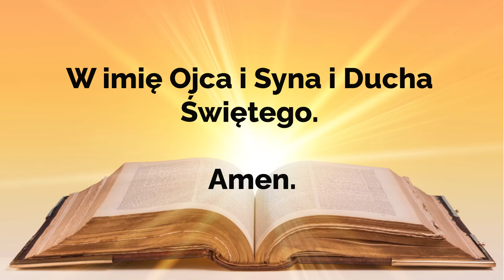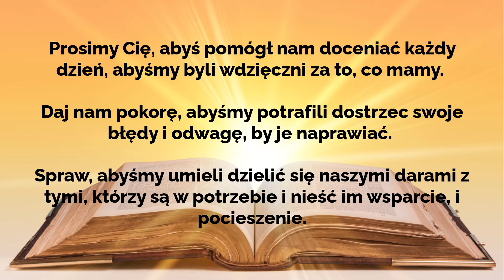❤️❤️❤️Modlitwa o Dobre Życie. Siła Modlitwy.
Modlitwa o Dobre Życie

Ta modlitwa jest wyrazem pokornej prośby do Boga o mądrość, przewodnictwo i siłę w codziennym życiu. Modlący się proszą, aby ich decyzje były zgodne z prawdziwym dobrem i sprawiedliwością, a ich serca napełnione miłością, by umieli dostrzegać potrzeby innych i odpowiednio na nie reagować. Modlitwa zawiera prośby o siłę i odwagę w radzeniu sobie z trudnościami oraz dążeniu do celów zgodnie z wolą Bożą. Wzywa także do wdzięczności za każdy dzień, pokory w postrzeganiu własnych błędów oraz chęci dzielenia się darami z innymi i niesienia im wsparcia..